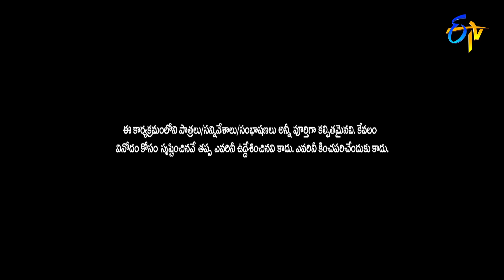Bhaskar, Sudhakar, Immanuel Comedy Skit | Dasara Vaibhavam | ETV Dasara Event 2022 |5th October 2022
Bhaskar, Sudhakar and Immanuel entertain the viewers with their comedy skit and create a burst of laughter with their punch dialogues.